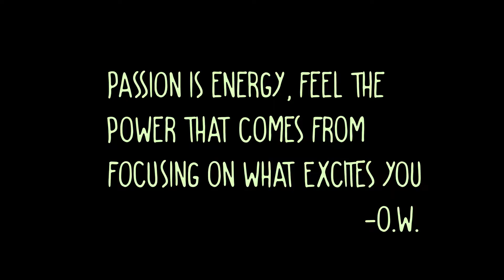Bayo Philips: Beauty In the Struggle Trailer